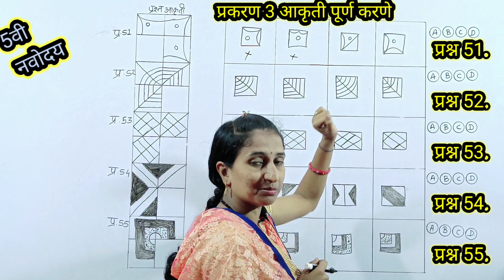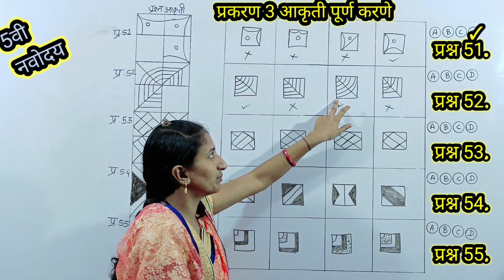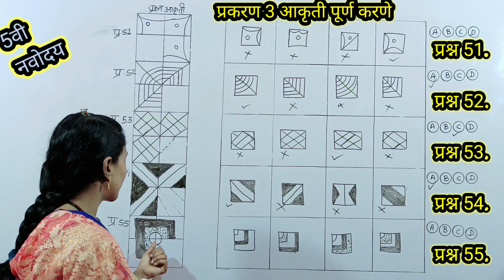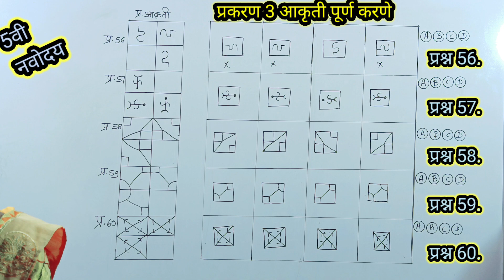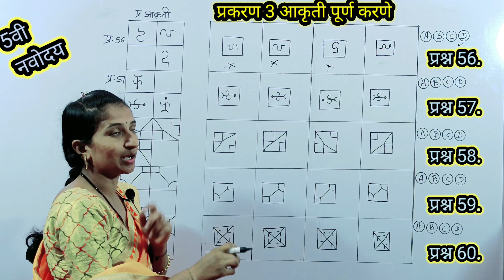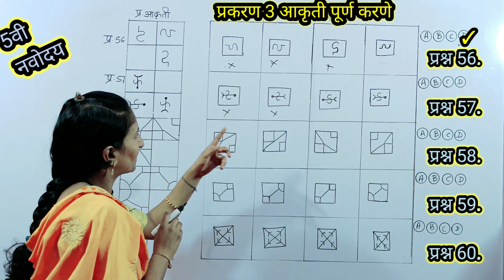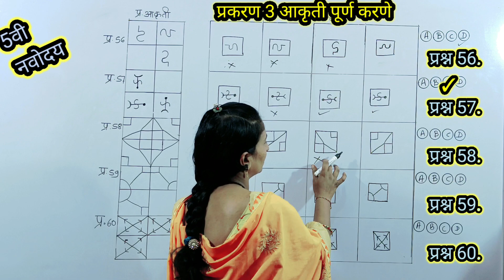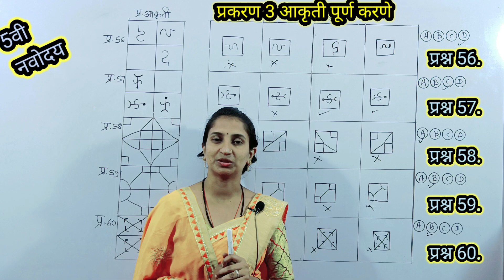5वी नवोदय मानसिक क्षमता चाचणी|| प्रकरण तीसरे आकृती पूर्ण करणे|| क्रमांक 51ते 60 ची स्पष्टीकरणे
नमस्कार विद्यार्थी मित्रांनो तुम्हाला या video मध्ये 5वी नवोदय मधील मानसिक क्षमता चाचणी या विषयातील तीसरे प्रकरण आकृती पूर्ण करणे यातील आकृती क्रमांक 51ते 60 पर्यंत च्या आकृत्यांचे स्पष्टीकरणासहित उत्तरे सोडवून दिली आहेत जर तुम्हाला हा video आवडला तर नक्की Like Share आणि Subscribe करायला विसरु नका
धन्यवाद